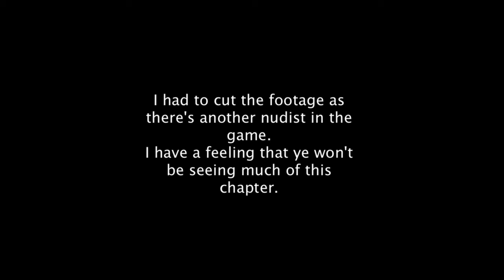The Witcher Enhanced Edition part 112 - Whole lotta nudists!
And not the fun* kind.

Seriously why would anyone live here?
There's giant centipedes five feet from the village's houses and they block the way to the southern bridge.
There's Devourers in the fields to the south during the night and Noonwraiths there during the day.
This is not a good place to live, not at all!

*Fun = not murderous monsters.